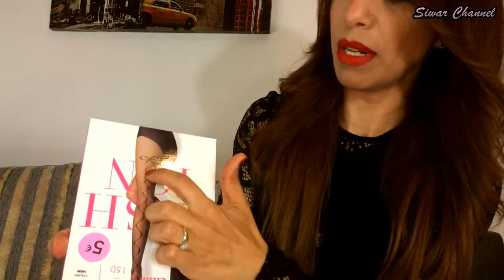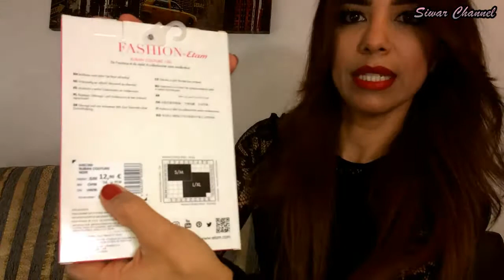HAUL SOLDES : 2017 هول : شنواشريت من تخفيضات فرنسا ببارس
Siwar Channel vous salue ;-)
Bien venue sur ma chaîne que j'espère vous plaira et vous inspirera des bonnes idées.
C'est avec un immense plaisir que je vous propose de partager avec vous mes idées, mes goûts et mes conseils en vous présentant régulièrement des illustrations vidéos de mes achats et les choses de ma vie quotidienne que j'espère vous seront utiles dans la votre.